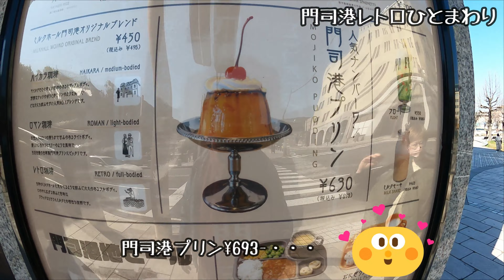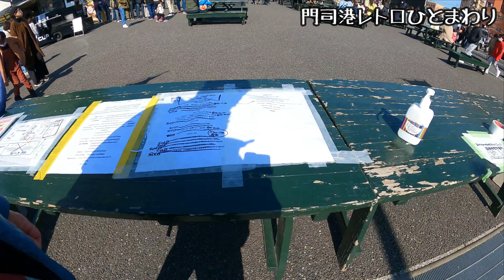門司港駅からレトロひとまわり 焼きカレー店おおいですね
門司港駅からレトロひとまわり焼きカレーおおいですね

たぶん3年ぶりくらいの門司港レトロです。長い間改修、改良が続いた同地区ですが、ほぼ終わった感あります。
トロッコ列車の運用がしっかりなされているのがいいです。次回は何とか乗ってみたいと思います。
50年前、和布刈のプールに行ってましたが、その隣にまで行くようです。

このくらい出来上がっていれば、外人が戻るとコロナ前以上に再び活気を呈することでしょう。宿泊施設にとってもこういうコンテンツがいくつも欲しいところです。

目次
00:00:00　オープニング
00:00:20　JR門司港駅
00:10:00  エンディング
00:10:07　おわり

/KenchanNELLは
/福岡県春日市の簡易宿泊所MIYUKIHOUSEそれぞれの部屋の室内案内。
/近頃の動画は経営しているMIYUKIHOUSEの宿泊客への観光案内だったりします。ほぼVLOGですが誰でもわかるように作っています。
/商品の紹介や買った物、食べ歩き、使った物、ショップの商品の動画です。
/そしてもう一つ、Youtuber基準に達成するのか?という取組みです。

👇チャンネル登録はこちら👇Click here to subscribe👇구독도 잘 부탁드립니다👇点击这里订阅👇คลิกที่นี่เพื่อสมัครสมาชิก

動画編集 Wondershare Fimore

◎KenchanNELL動画シリーズ

ファミリー向け 里帰りで使われることが多くなってきた宿泊所です。
○簡易宿泊所 MIYUKI HOUSEシリーズ
M2福岡県春日市希少な「一戸建て」格安宿泊所予約1組のみ! MIYUKIHOUSE2番館

○観光地案内シリーズ新作10本

A80マリンワールド海の中道ベイサイドプレイスから船で行ってみる
A85 角島大橋 を渡る　いつも駐車場で難儀する灯台付近　つのしま「口コミで選ぶ 日本の橋ランキング」で1位
A87 九重“夢”大吊橋「日本一の高さ」を誇る吊り橋 警備員さんは何日で慣れた?
A88「二見ヶ浦」はキレイだった。福岡県の名勝「日本の渚百選」「日本の夕陽百選」福岡県糸島市